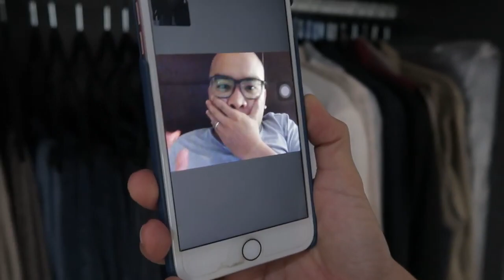Organizing my Walk-In Closet! (W/ Neat Obsessions!)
I thought my closet was okay until Neat Obsessions came to organize everything! It is one of the best decisions of my life. Thank you, Issa! You guys can follow them in IG, just look for @neatobsessions. Just look for Neat Obsessions!

Just wanna say thanks to Landers for the hangers! Changin all the hangers really make a difference ❤️

Hope you enjoy and learn from the vlog!!! 🔥

Every week, I upload a new vlog, so you can subscribe to my channel for new vlogs, videos, and everything else that I can record and share with all of you.